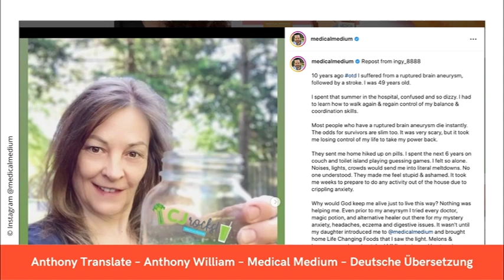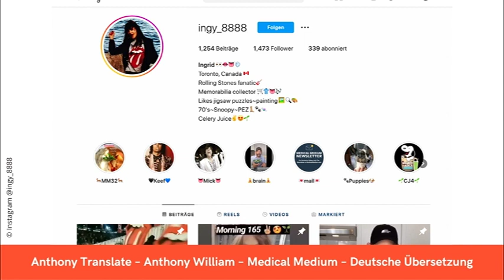Healing Story von Ingrid: Hirnaneurysma – Anthony William – deutsche Übersetzung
Ich bin Britta und ich unterstütze dich mit Anthonys Worten, damit du heilen kannst.

► Die von Anthony William empfohlenen Nahrungsergänzungsmittel von VIMERGY können unter anderem über folgenden Anbieter bezogen werden:

► Anthony William – Bücher
Mediale Medizin
Mediale Medizin (Neuauflage)
Medical Food
Heile deine Schilddrüse
Heile deine Leber
Heile dich selbst

► Entsafter Omega Juicer MM900 (von Anthony empfohlen)

(…und weitere, siehe Webseite)

Seit über 25 Jahren widmet Anthony William als weltbekanntes Medical Medium sein Leben der Aufgabe, seine Mitmenschen ganzheitlich von Krankheiten zu heilen. Sein Wissen aus der geistigen Welt ist der modernen Wissenschaft um viele Jahre voraus. Seine Bücher sind weltweit zu Bestsellern geworden.

Das bedeutet, dass ich eine kleine Provision auf deine Käufe erhalte, wenn du sie über diese Links tätigst. Es entstehen für dich durch meine Links/Codes keine zusätzlichen Kosten. Es ist allerdings ein Weg, um mich und meinen Kanal zu unterstützen.

Es wird keine Haftung für die Richtigkeit oder Vollständigkeit der Übersetzung, der dargelegten Sachverhalte, Informationen und Formulierungen übernommen. Irrtum sei vorbehalten. Bei den Informationen handelt es sich nicht um Heilaussagen. Dieses Video dient ausschließlich Informationszwecken. Die Informationen stellen in keinster Weise einen Ersatz für professionelle Beratungen oder Behandlungen durch ausgebildete und anerkannte Ärzte dar. Ich fordere alle Zuschauer, insbesondere jene mit Gesundheitsprobleme, dazu auf, im Bedarfsfall einen Arzt aufzusuchen. Beginne keine eigenständige Behandlung, verändere sie nicht und setze sie auch nicht eigenständig ab. Gesundheitsbezogene Aussagen: Aufgrund der aktuellen Gesetzgebung der EU (Health Claims Verordnung) ist die Bewerbung von Lebensmitteln / Nahrungsergänzungsmitteln für deren gesundheitlichen Nutzen nur eingeschränkt möglich. Die im Video aufgeführten Empfehlungen beruhen ausschließlich auf den Aussagen Anthony Williams.

► Fotos & Grafiken: Pixabay / Canva / Anthony William Social Media (Screenshots) / Photograph by Matt Houston.